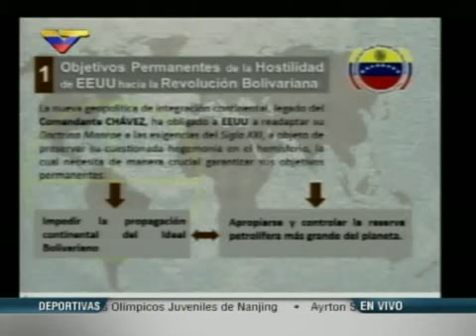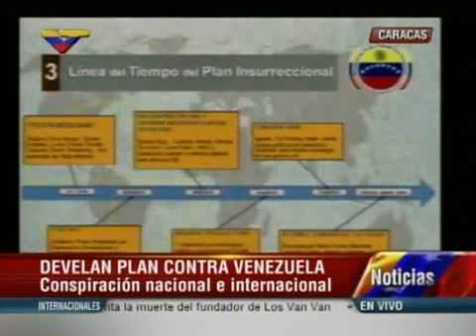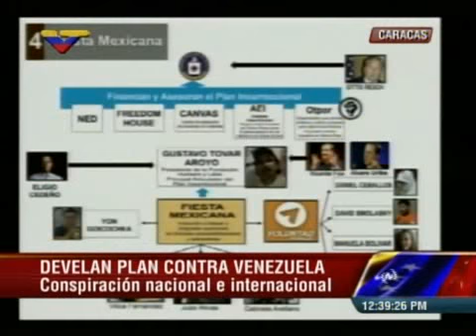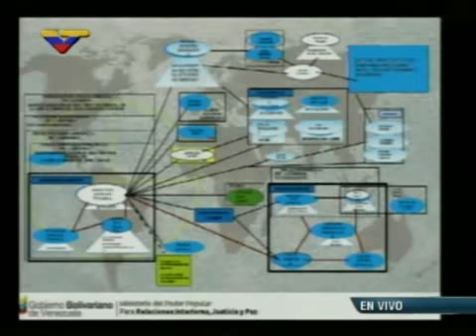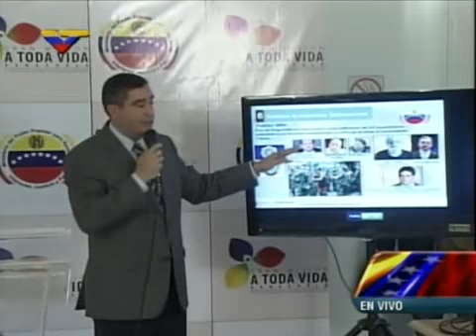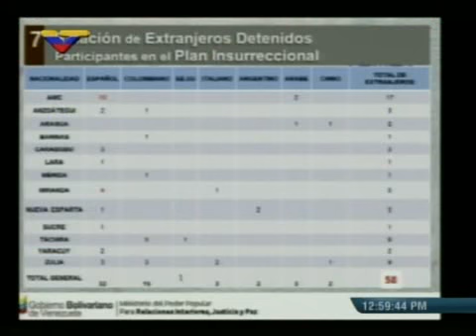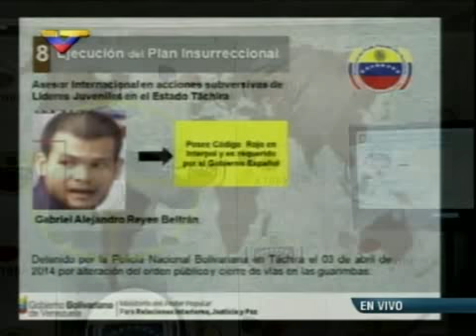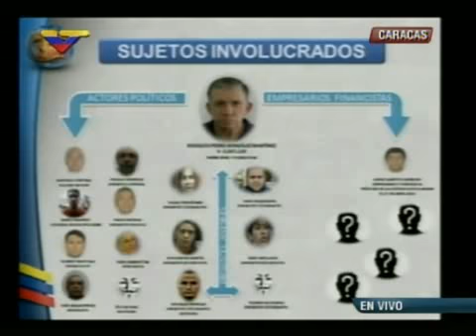Miguel Rodríguez Torres, rueda de prensa 02/05/2014 planes sostenidos contra Venezuela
Rueda de prensa del ministro de Relaciones Interiores venezolano sobre los planes por organizaciones como Javu, Operación Libertad, Voluntad Popular, el Movimiento 13 y otros asesorados y financiados por Otpor, Gene Sharp, Usaid, la NED, Alvaro Uribe y otras figuras internacionales con el fin de derrocar al gobierno de Nicolás Maduro.